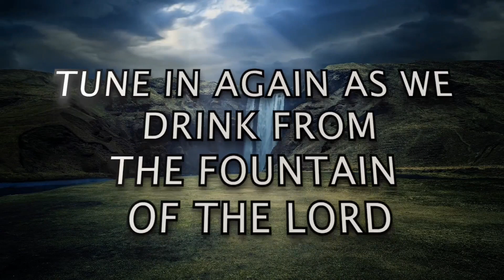"The Stops & Steps Of My Spiritual Journey" | Rev. Ebenezer Annor (PhD) | Prayer Watch Temple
Message: "The Stops & Steps Of My Spiritual Journey"